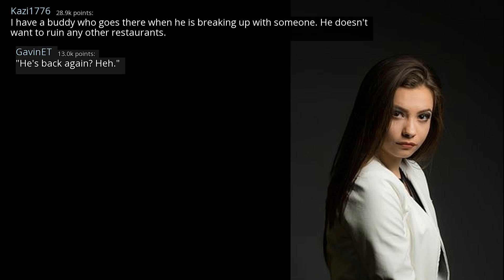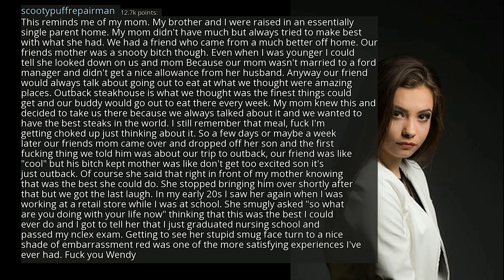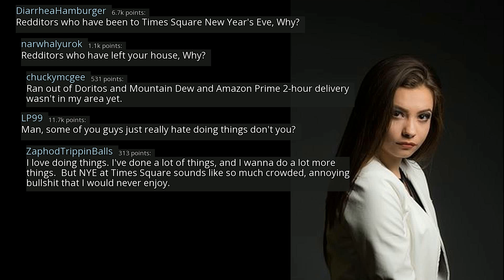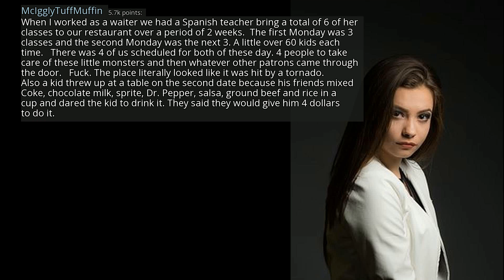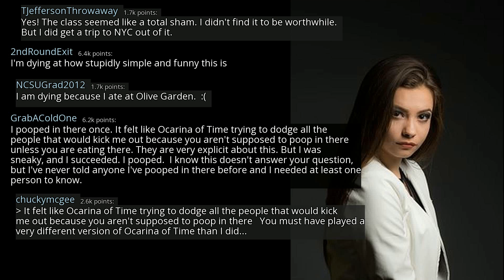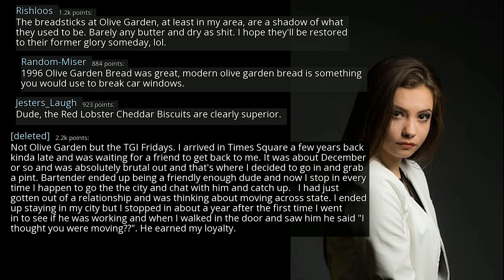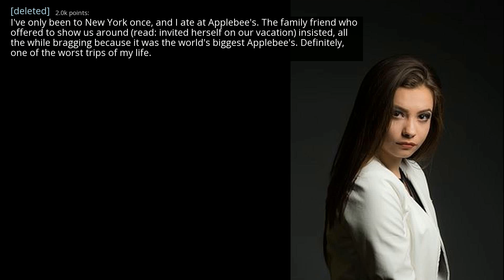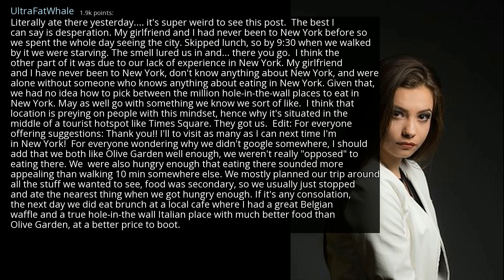Redditors who have eaten at the Times Square Olive Garden, why? - r/AskReddit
r/AskReddit
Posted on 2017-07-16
0:00-3:02 [No Copyright Music] Chillhop (LAKEY INSPIRED) Chill Lofi Hip Hop Study Chill Instrumental Music
3:02-5:31 [No Copyright Music] Hip Hop Soul - Chill Hip-Hop Beat FREE (Copyright free) Music
5:31-9:18 [No Copyright Music] Chillhop Chill Lofi Hip Hop Instrumental (Copyright Free) Music Lakey Inspired
9:18-14:12 [No Copyright Music] Retro 80's Funky Jazz-Hop Instrumental (Copyright Free) Music - Sundance Remix
14:12- [No Copyright Music] Chill Lofi Hip-Hop (Copyright Free) Chillhop Music - Floating In Color